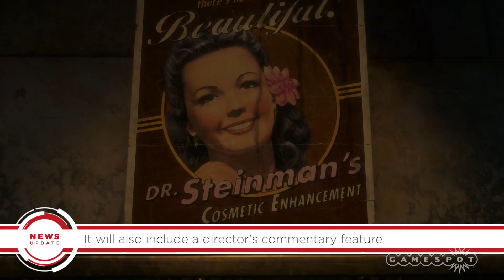BioShock Remastered Collection Confirmed for PS4, Xbox One, and PC - GS News Update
After outing the compilation on its own website, 2K has confirmed BioShock: The Collection--a remastered anthology of BioShock, BioShock 2, and BioShock Infinite. It releases this September on PS4, Xbox One, and PC.